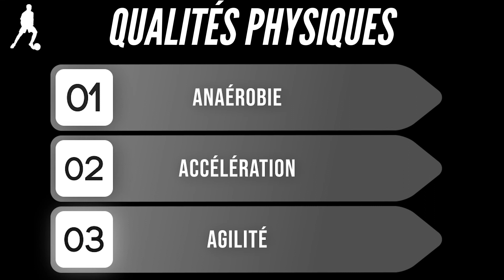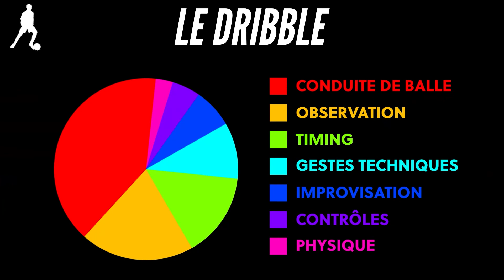Comment Devenir Le Meilleur Ailier Possible ?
Salut à toi dans cette nouvelle vidéo ou je vais te donner des conseils et astuces sur comment devenir le meilleur ailier possible. Au football, un ailier est un détonateur et celui qui crée des actions de but! Dans cette vidéo, je vais te partager ce que je pense être les meilleurs conseils pour devenir le meilleur ailier possible et ressembler aux Messi, Cr7, Mbappé, Neymar, Vinicius Jr, Salah, Ousmane Dembélé et autres.

Dans le football moderne, un ailier est un des atouts offensifs principal et en plus d'être bon à ce poste la concurrence est rude donc tu dois être prêt et équipé pour t'imposer.

Prends des notes parce que si tu appliques ces conseils tu seras inarrêtable!